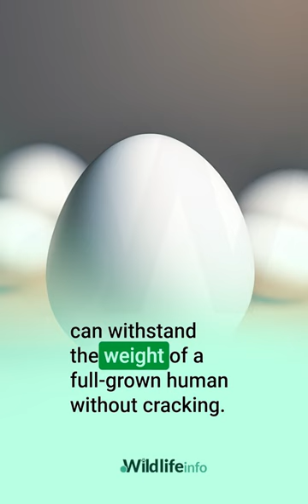ostrich with eggs